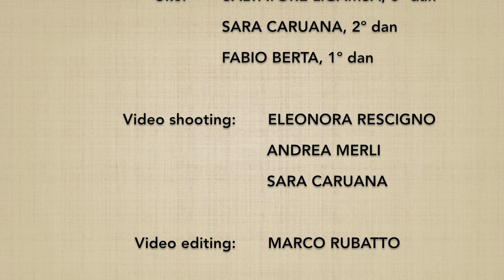Ryotedori DAI NIKYO (omote) - Marco Rubatto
Forma di base (kihon) e 2 forme fluide (ki no nagare) di  "presa a due mani e applicazione del 2º principio" (ryotedori dai nikyo), forma frontale (omote)

Basic form (kihon) and 2 fluid forms (ki no nagare) of "both hands grab and 2nd principle application" (ryotedori dai nikyo), forward form (omote)